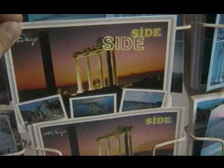Trailer Türkei 2006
Ein schöner Trailer, der ein sonniges urlaubsgefühl vermittelt.